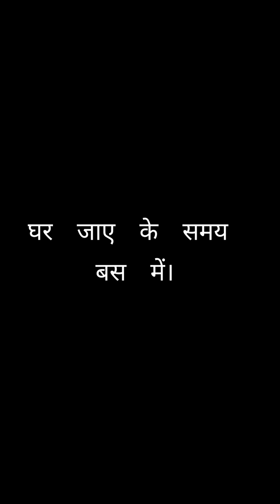रात को छत में सोए ला पड़ ge//🛌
🙏Video la pura dekhe bar dhanyawad 🙏